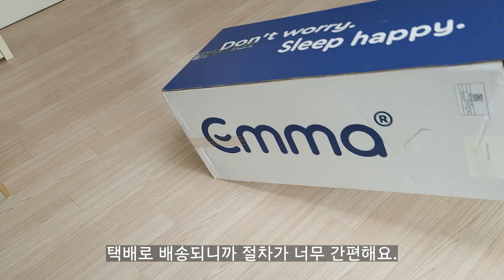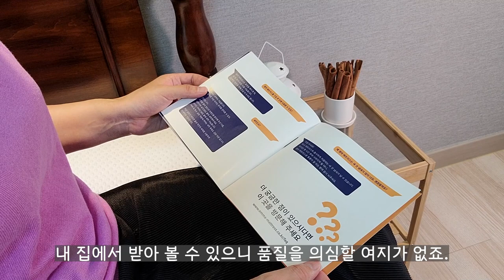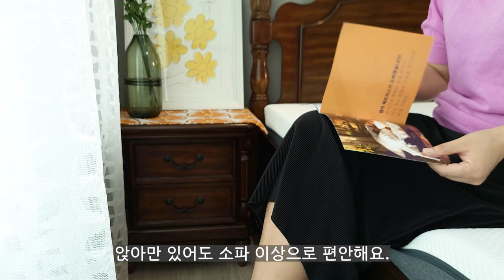꿀잠의 비결, 유럽 No.1 매트리스 추천! 독일 ‘엠마 매트리스’ | Emma mattress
새 매트리스 사면 10년은 쓰는 거죠?
그래서 꼼꼼히 따져서 골랐어요.

광고지만 오래 써야 하는 ‘매트리스’의 특성상 많이 알아보고 선택했고
실제 3주 이상 사용하며 장단점을 파악했어요.
강력한 장점이 많은 제품으로 단점을 커버하기에 충분하다고 생각해요. 단점을 보완하는 방법도 함께 영상에 담았으니 끝까지 시청 부탁 드립니다.

📢 엠마 매트리스

매트리스와 필로우에 상시 20% 할인적용이 가능합니다.
공식 홈페이지에 타 세일 프로모션이 진행 되는 경우 10% 추가 할인이 적용됩니다.)

00:00 인트로
00:25 엠마매트리스 언박싱
01:26 매트리스 선택기준
03:42 엠마 매트리스 사용후기
07:57 매트리스 관리 방법
09:01 엠마 매트리스 할인방법